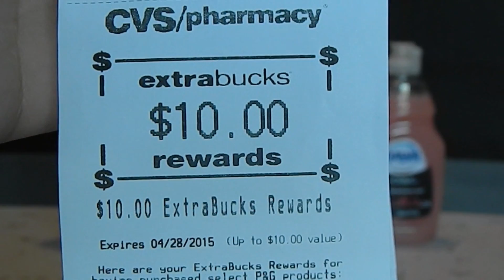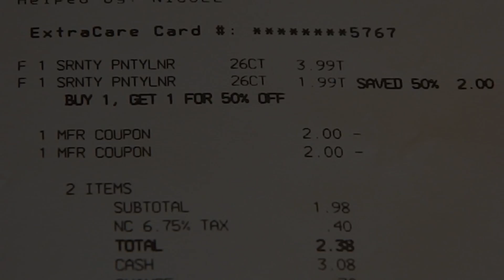CVS Haul 3/29/15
Transaction 1:
CoverGirl $6.49 x 4 = $25.96
Used (4) $3/1 in 3/1 PG
Final = $13.96

Dawn $0.99 x 4 = $3.96
Used (4) $0.50/1 in 3/1 PG
Final = $1.96 + earned $10ECB

Towards transaction:
$5/$15 CVS purchase
$10ECB
Subtotal: $0.92, after tax: $2.60

Transactions 2 & 3
Tena 26ct liners $3.99 x 2 = $7.98
Used (2) $2.00/1 printables
Final = $1.98 + earned $4ECB

Subtotal: $1.98, with tax: $2.38